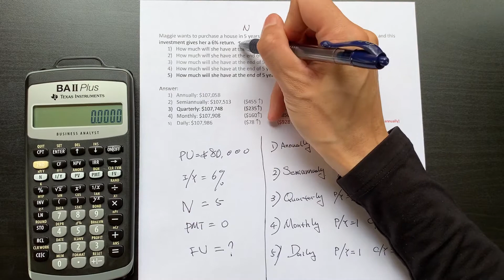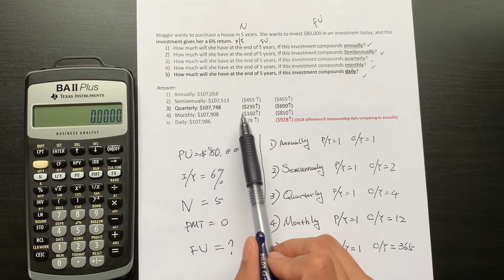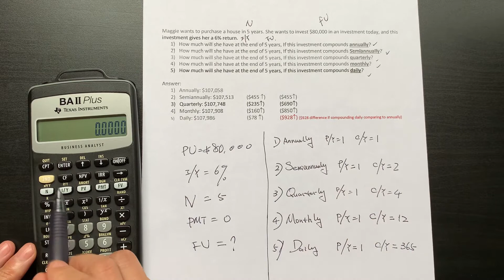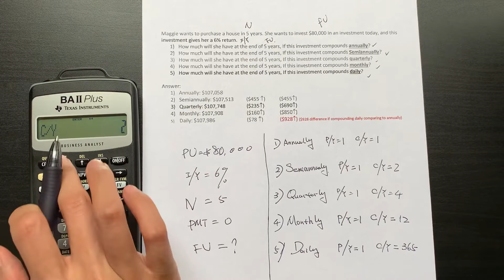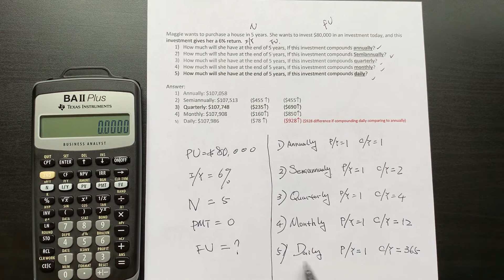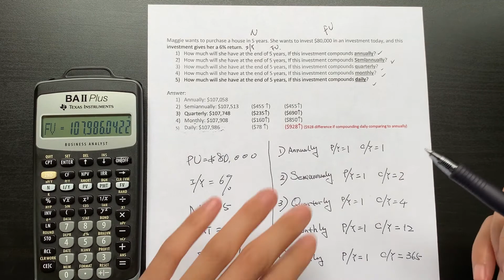BAII Plus Calculator for Compounding Annually, Semiannually, Quarterly, Monthly, Daily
This video will show you how to use BAII Plus Calculator to solve problems that Compound Annually, Semiannually, Quarterly, Monthly, Daily.